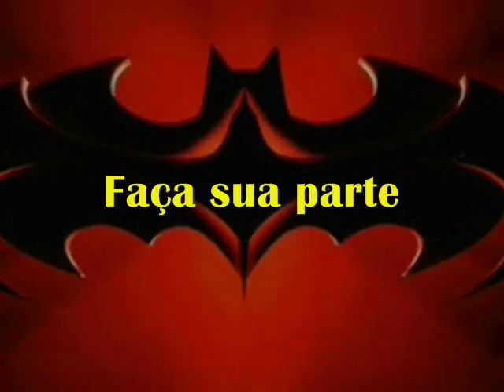VPR DN 15 13080410 Av Mateo Bei vai parar lei 13430 2002 souza santos